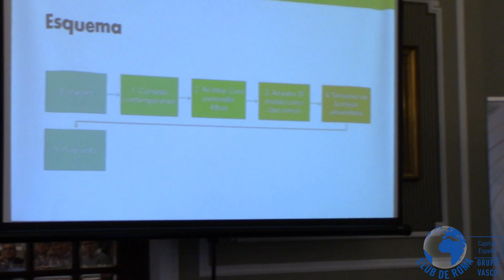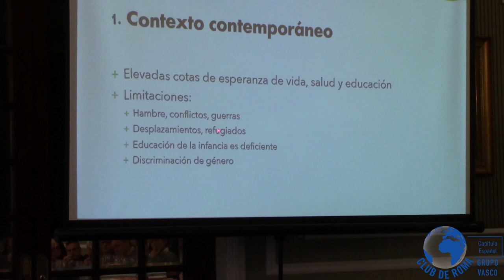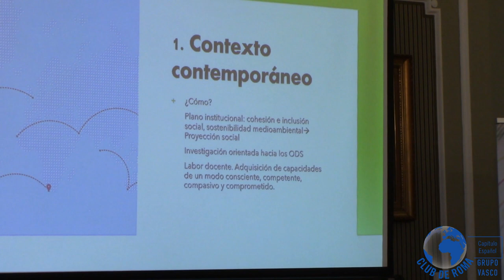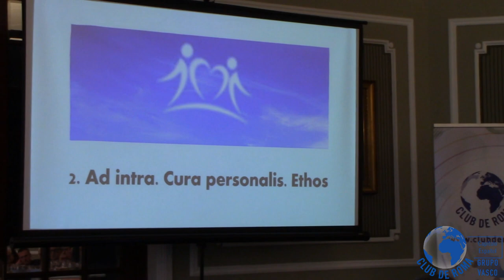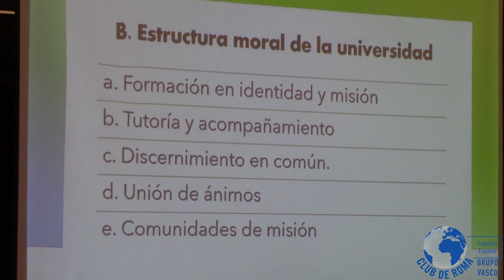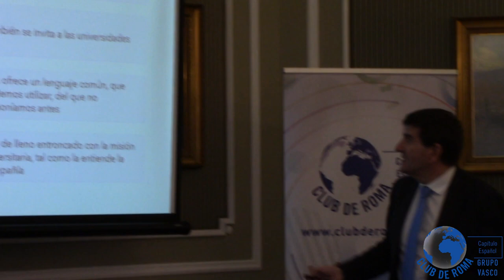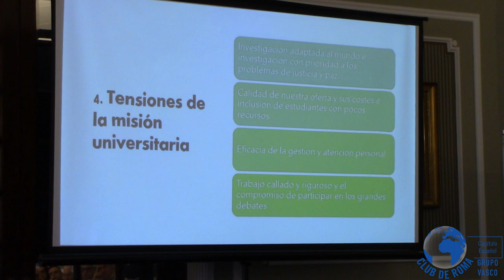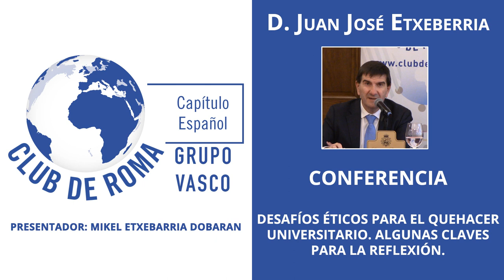Desafíos éticos para el quehacer universitario. Algunas claves para la ... - D. Juan José Etxeberria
Conferencia “Desafíos éticos para el quehacer universitario. Algunas claves para la reflexión” con el Ponente D. Juan José Etxeberria. Presentador: D. Mikel Etxebarria Dobaran.
Realizada en la Sociedad Bilbaina el 23 de Febrero de 2024.